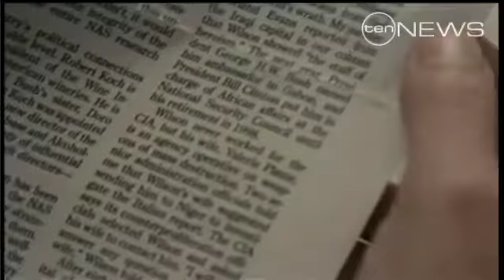Motherhood And Movies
Hollywood actress Naomi Watts has opened up about movies and motherhood, hinting at hopes to expand her family.